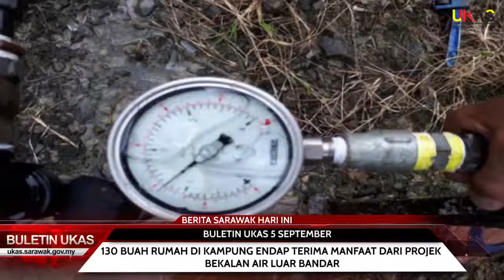BULETIN UKAS 5 SEPTEMBER 2019 PETANG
1. Sarawak Tidak Ketinggalan Meraikan Sambutan Ulang Tahun Hari Keputeraan Yang Di-Pertuan Agong Pada 9 September Ini
2. Datu Junaidi Reduan Angkat Sumpah Sebagai Datuk Bandar Kuching Utara Yang Baharu
3. 130 Buah Rumah Di Kampung Endap Terima Manfaat Dari Projek Bekalan Air Luar Bandar

Ikuti berita dan maklumat lanjut di Edisi UKAS dengan melayari dan Facebook UKAS di